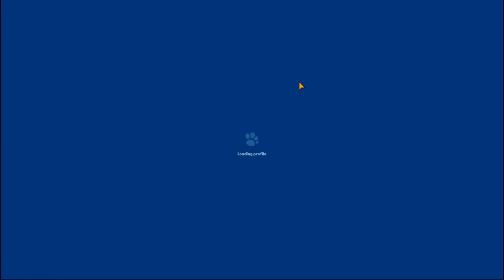КОНЕЦ СЕЗОНА И НАЧАЛО НОВОГО!!! ДЖЕЙД 9 ЛВЛ В ИГРЕ ZOOBA: Free for all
КОНЕЦ СЕЗОНА И НАЧАЛО НОВОГО!!! ДЖЕЙД 9 ЛВЛ В ИГРЕ ZOOBA: Free for all  - Adventure Battle Game

Ну вот и начался новый сезон, теперь пора взять всем 9 лвл и двигаться дальше к 10))

Прохождение и обзор игры Zooba: Free-For-All Battle Game. Zooba: Free-For-All Battle Game полное прохождение. Zooba: Free-For-All Battle Game взлом. Zooba: Free-For-All Battle Game читы. Zooba: Free-For-All Battle Game как быстро прокачаться. Эволюция лисы чтобы стать топ 1 в Zooba: Free-For-All Battle Game. Zooba: Free-For-All Battle Game как взломать.